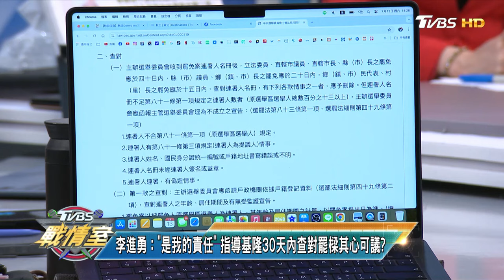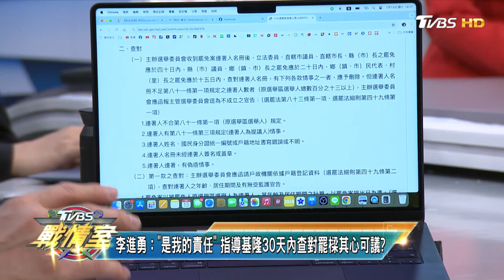【林珍羽/郭正亮/黃暐瀚】鄭文燦信心滿滿交手機自清反成收押鐵證 太陽花心腹涉串證？少康戰情室20240713